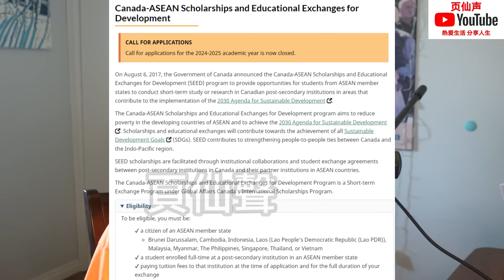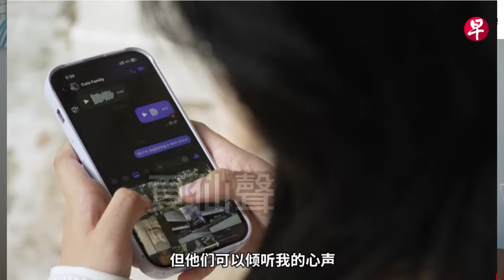新加坡教育亞洲領先！國際教育更是吸引人才！雞飯沒有雞也好吃！未來可期啊！新加坡 | 新加坡教育 | 國際生 | ASEAN | 獎學金 | 國際教育 | 海南雞飯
雞飯沒有雞也好吃！

推特X：@JAMyezi
微信視頻號：页仙声
小红书：页仙声
抖音：页仙声